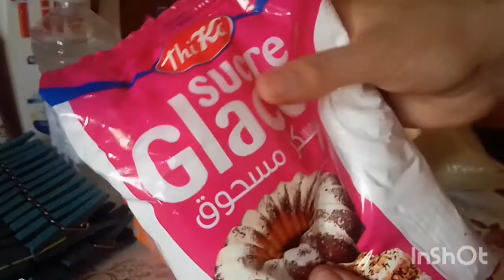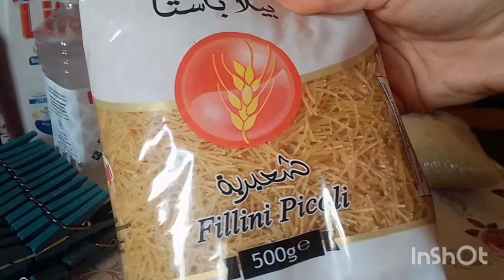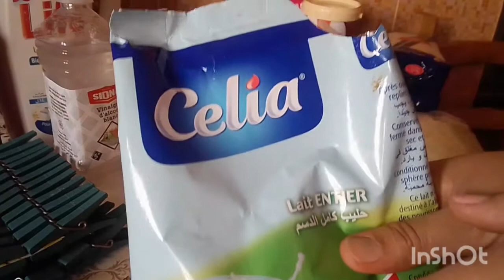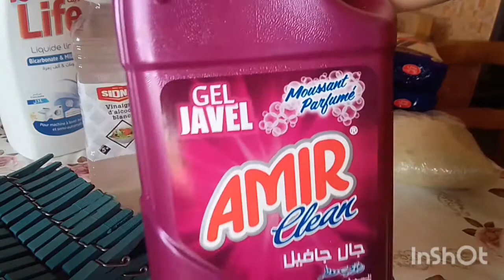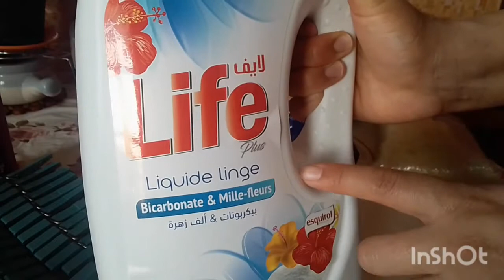جواز خضر مشكلة من أروع ما يكون 🥕🥔🍲 مع قضياني الشهري 🛒